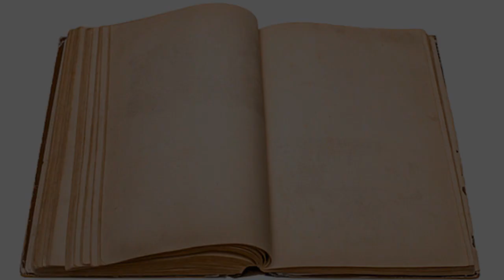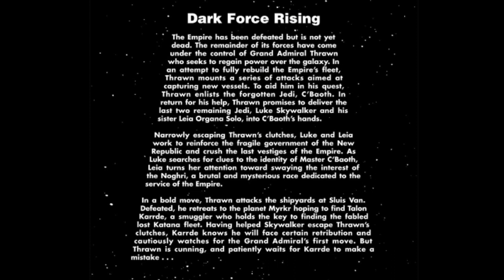Dark Force Rising - In Depth Analysis and Review